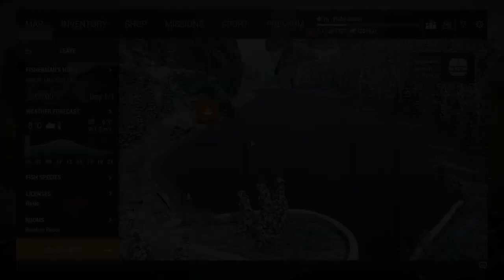Fishing Planet - 12 Map All Pumpkin & Tombstone Location | Updated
Halloween Event Series
1 Lone star Lake 2 pumpkins 1 tombstone
2 Mudwater River 2 pumpkin 1 tombstone
3 Rocky lake 1 tombstone
4 Emerald Lake 3 pumpkin 1 tombstone
5 Neherrin River 3 pumpkin 1 tombstone
6 Falcon lake 1 Pumkin 2 tombstone
7 Everglades 1 pumpkin 1 tombstone
8 White moose Lake 3 pumpkin 1 tombstone
9 Quanchkin Lake 4 pumpkin 2 tombstone
10 Saint croix Lake 3 pumpkin 3 tombstone
11 San joaquin Lake 2 pumpkin 2 tombstone
12 Bluecrab Island 3 pumpkin